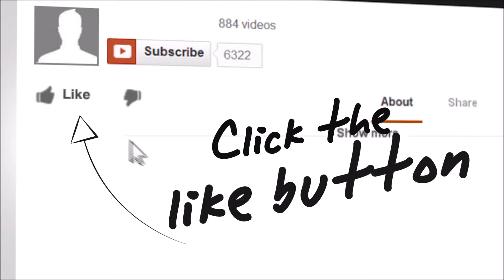PES France vs Albania Euro 2016 Gameplay! PART #2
Pro Evolution Soccer 2016! (PES)

France vs Albania UEFA Euro 2016 Gameplay! PART #2

1080p60fps!

PC SPECS:
Gigabyte UD3H-Z97X Black Edition
Kingston Hyper X Fury 2X8gb DDR3 1600mhz
Kingston Hyper X 120GB SSD HDD
Seagate Sata 2TB HDD
Fire Power 550Wat Mudular PSU
Corsair Spec 01 Tower
EVGA GTX 960 4GB
Intel i5-4690K 3.5ghz (OC 4.5ghz)
Arctic Freezer 13 Limited Edition cooler

CHECK OUT SLIM.ID's DEBUT ALBUM "THE INITIATIVE" IS NOW AVAILABLE FOR DOWNLOAD